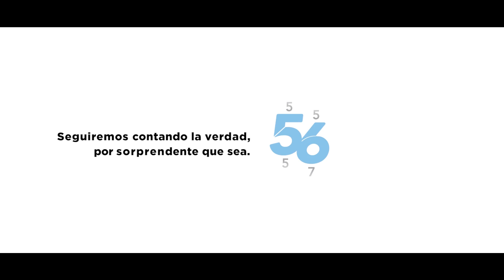Quiere abrigar a sus tres hijos